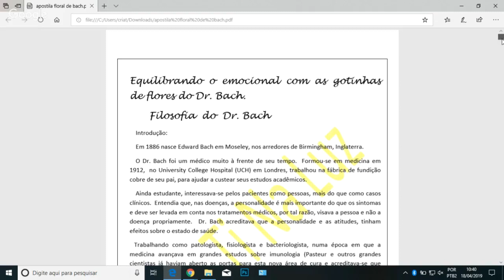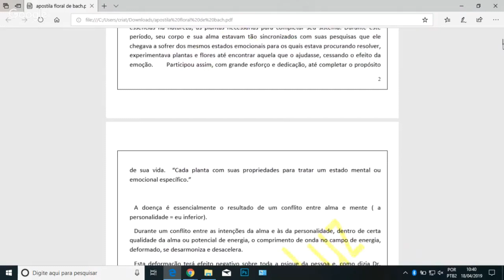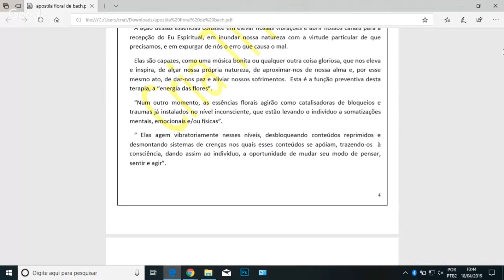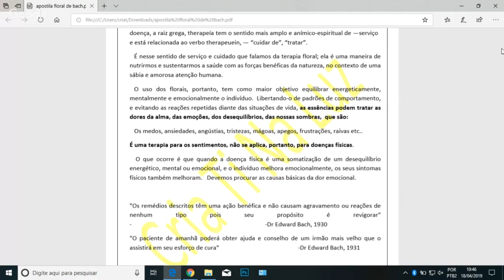[Trechos] Alquimia Interna Pelos Florais | Márcia Moraes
E BAIXE A SUA APOSTILA NO LINK DA WEB ESCOLA CRIA TI NA LUZ - CURSOS GRATUITOS